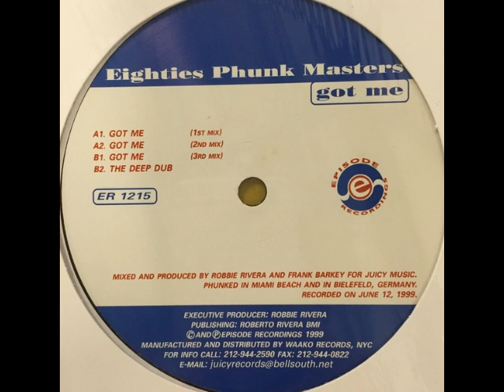Eighties Phunk Masters - Got Me (2nd Mix)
Label:
Episode Records ‎– ER 1215
Format:
Vinyl, 12"
Country:
US
Released:
1999
Genre:
Electronic
Style:
House